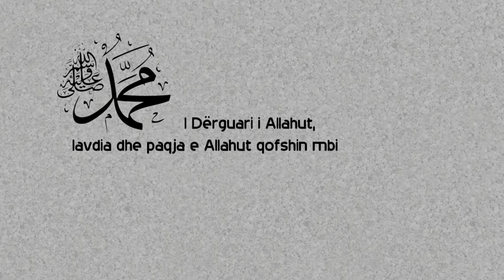Morali i Islamit eshte TURPI!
Ibn Abasi transmeton se Pejgamberi alejhi selam ka thënë:”Çdo fe ka moralet e veta e morali i Islamit është turpi.”